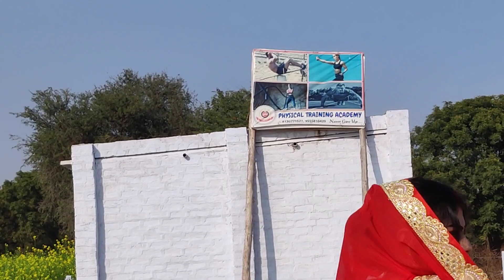videos bnane aa gai main /Desi look /peehu yadav